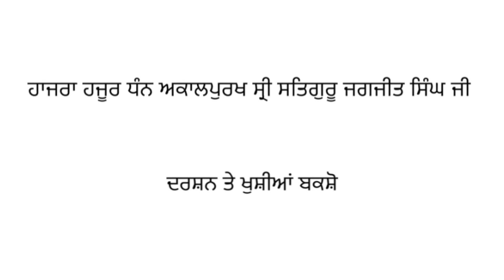Updesh 235 - Sri Satguru Jagjit Singh Ji